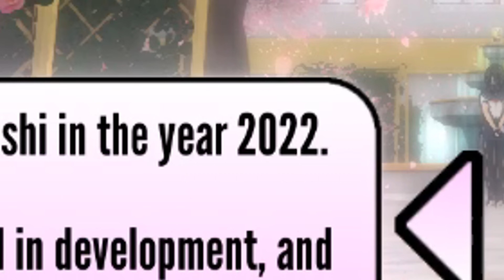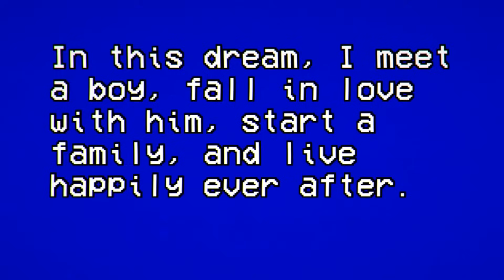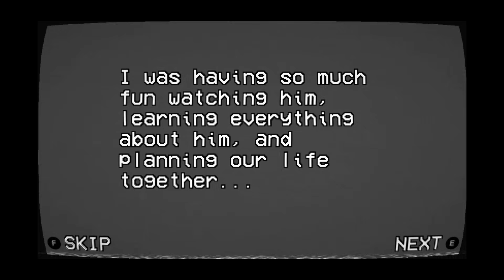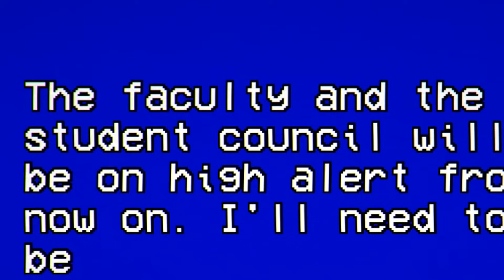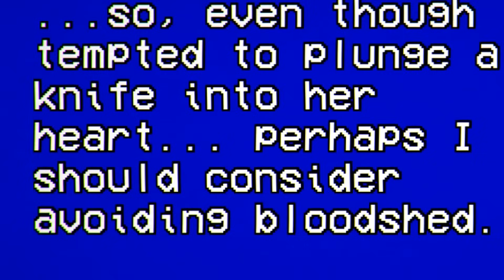¡NUEVA YANDERE! y ¡10 NUEVAS RIVALES! en los 80s | Yandere Simulator 1980s MODE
Después de meses de espera ya esta aquí... la actualización de 10 nuevas rivales en Yandere Simulator, este modo tiene toda una historia nueva que me gustaría jugar en este canal, así que les pido que apoyen este video y los que vienen :-)